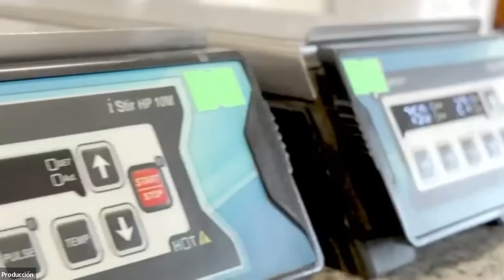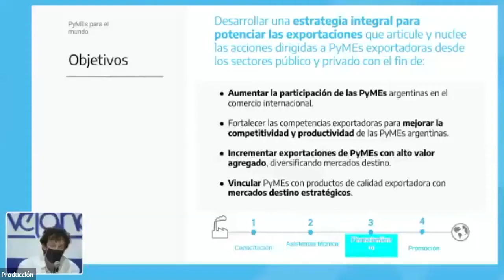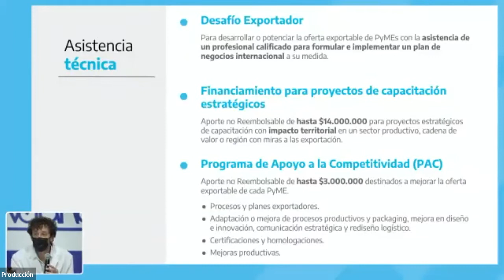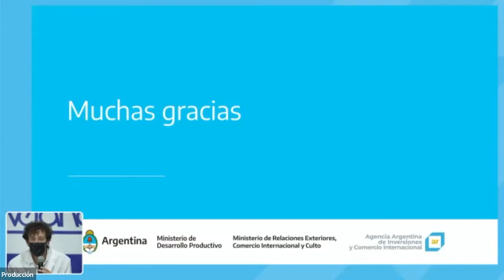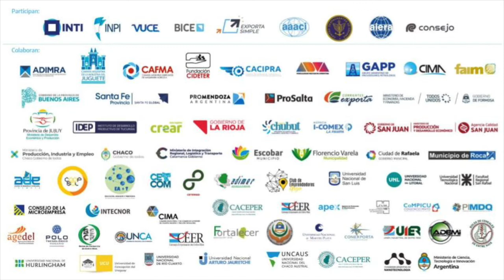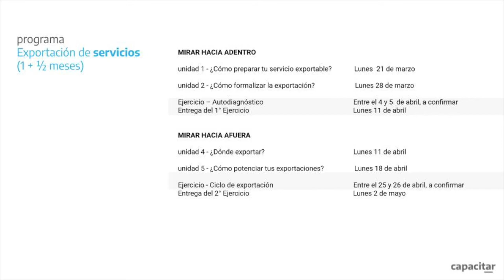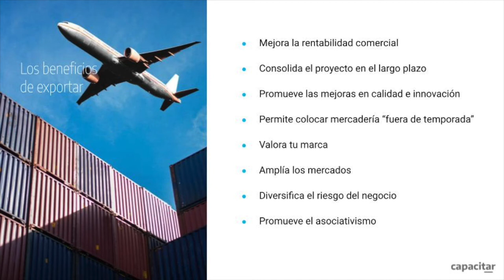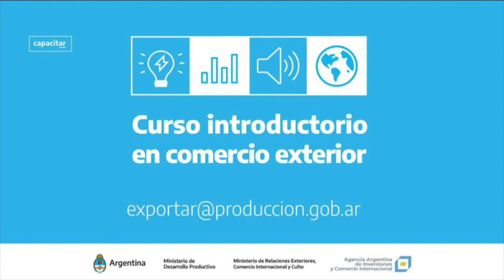Lanzamiento PyMEs para el Mundo e inicio CICE sexta edición